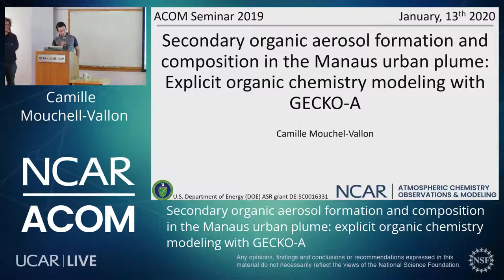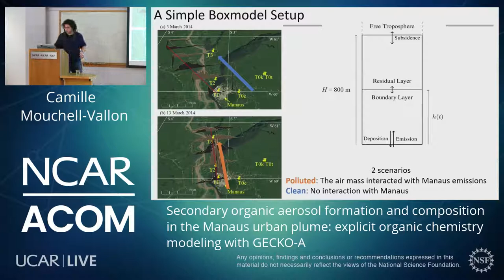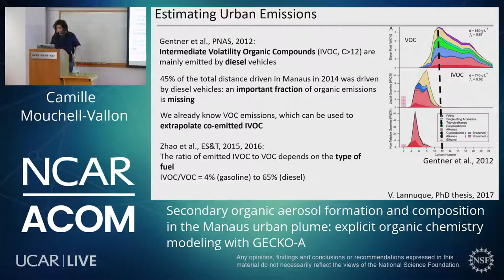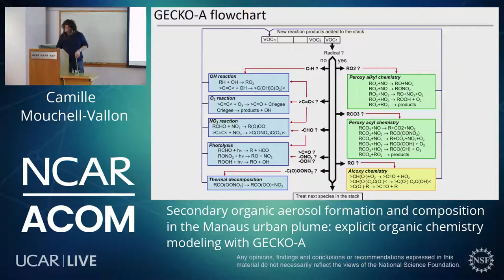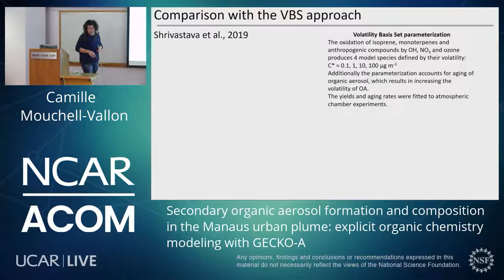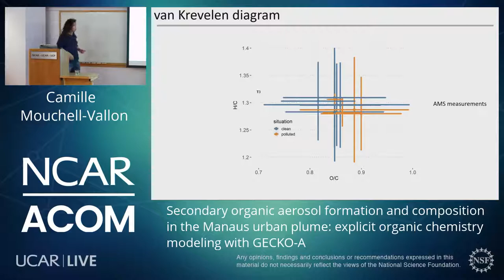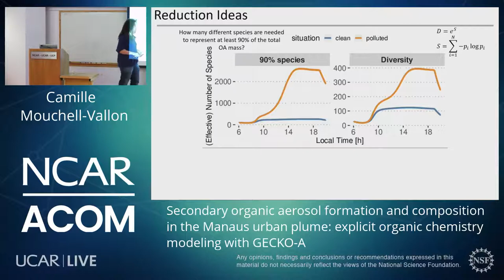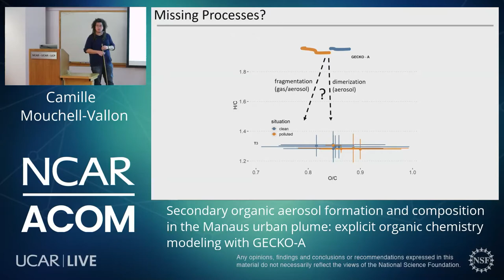Camille Mouchel-Vallon: Secondary organic aerosol formation & composition in the Manaus urban plume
Secondary organic aerosol formation and composition in the Manaus urban plume: explicit organic chemistry modeling with GECKO-A

Speaker: Camille Mouchel-Vallon, Atmospheric Chemistry Observations & Modeling (ACOM), NCAR/UCAR.

Abstract:
The city of Manaus (Brazil, 2.1 million inhabitants) is a point source of anthropogenic pollution isolated from the rest of South American populated areas by over 1000 km of Amazonian tropical rainforest in every direction. It is an ideal location to study the interactions between clean air masses dominated by biogenic emissions with urban plume air masses dominated by anthropogenic compounds and stronger oxidative capacity. The GoAmazon 2014/5 field campaign was designed to characterize these interactions and took place downwind of Manaus in 2014 and 2015. In this work, we focus on understanding the formation of secondary organic aerosol in the Manaus plume sampled during the GoAmazon field campaign. The Generator for Explicit Chemistry and Kinetics of Organics in the Atmosphere (GECKO-A) is a computing tool designed to systematically generate hyper-explicit chemical schemes describing the atmospheric oxidation of hydrocarbons based on fundamental principles and laboratory data. The resulting detailed chemical mechanisms allow us to account for the individual identity of the various organic compounds resulting from biogenic and anthropogenic chemistry in the gas and aerosol phases. In this work we designed a box model to simulate the advection of an air parcel over the rainforest and Manaus. Biogenic emissions from the rainforest and anthropogenic emissions from the city were estimated and the fully explicit oxidation of the resulting 65 primary hydrocarbons was then generated with GECKO-A and integrated in the box model (~14 million reactions involving ~4 million chemical species). We evaluated the ability of the explicit model to reproduce observed SOA measurements and use comparisons with a simpler model to understand the origin of the discrepancies between the detailed model and the measurements.